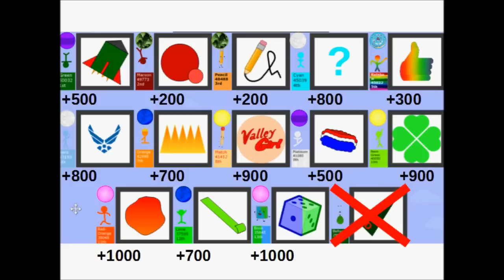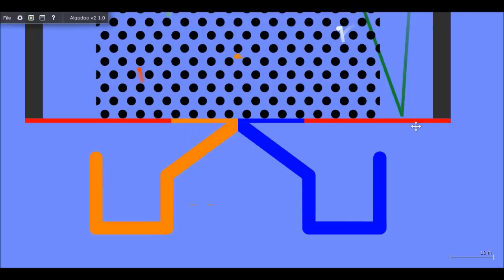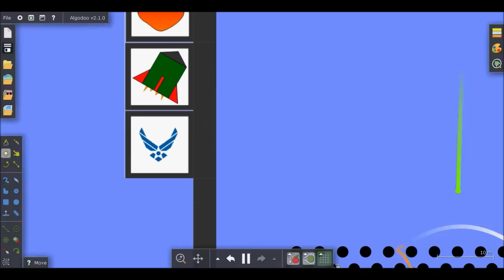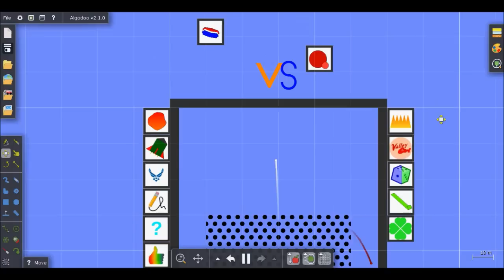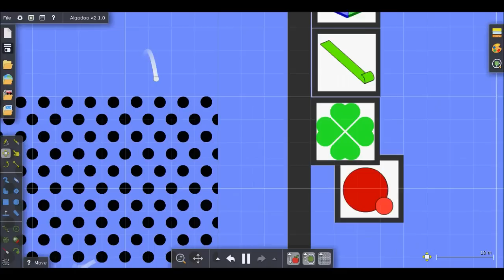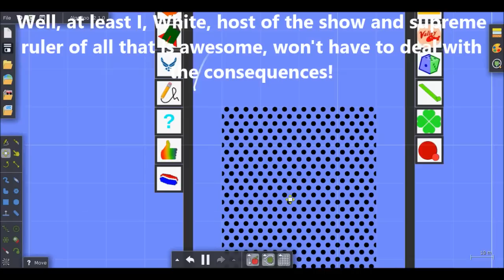Algotriacontathlon Day 19: Ultimate Risk, Ultimate Reward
Vote in the comments for 3 contestants to have a go at Celeste's game again!